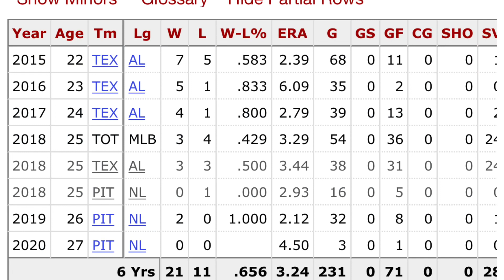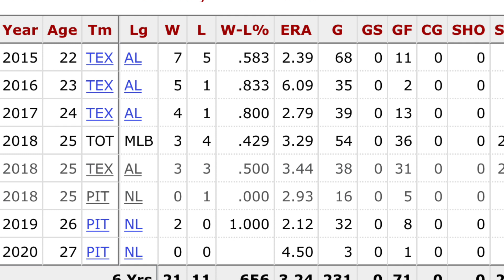San Diego Padres Sign Keone Kela Fantasy Baseball / MLB News